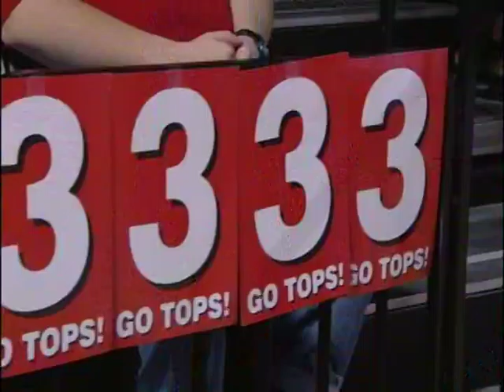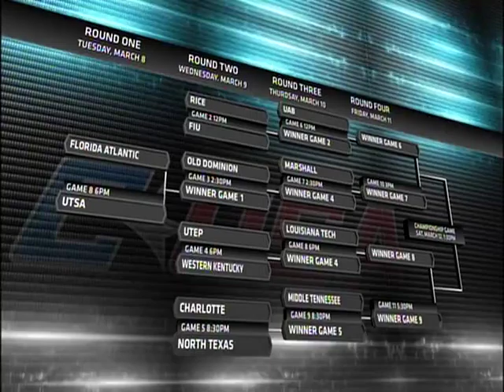Aaron Cosby WKU vs. Southern Miss